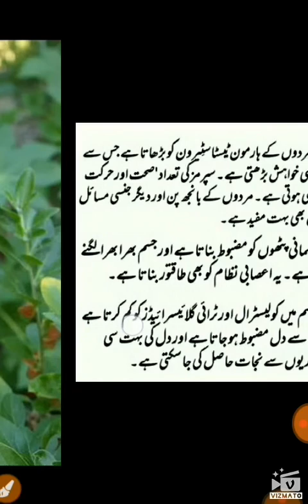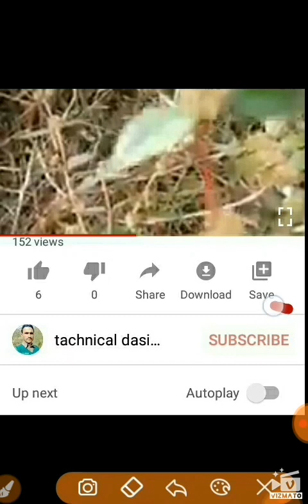No Hair fall.بال گرنا بند۔.No Lakoria.لیکوریا ختم۔..छोटा कद۔چھوٹے قد کا مسلہ ۔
hell0 frind.our tody,s vadio is related .
aboutNo Hair fall.بال گرنا بند۔.No. Lakoria.لیکوریا ختم۔..छोटा कद۔چھوٹے قد کا مسلہ ۔
solwing with Ashwa ganda plant.